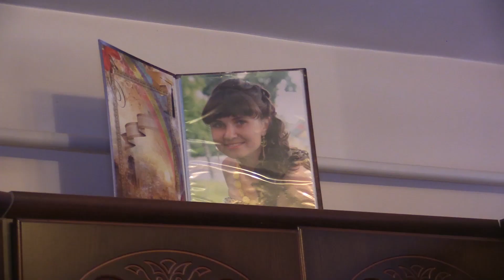T&D Это лучшая свадьба (СлаВВо) 13.10.19 (финальный клип)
СлаВВо Финальный клип. Свадьба в г. Лунинец Ресторан "Припять" Видеосъёмка по Брестской и Гомельской обл. Пинск Столин Житковичи Туров Богдановка